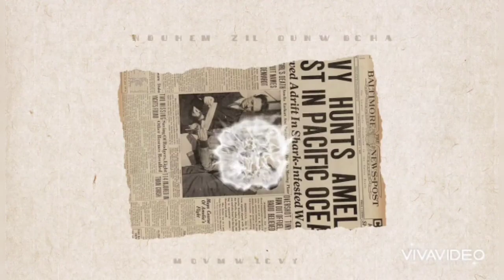Podu Season 02 | පොදු "කෞෂි"ගේ සැබෑ ජීවිතය 👆 Kaushi's Real Life